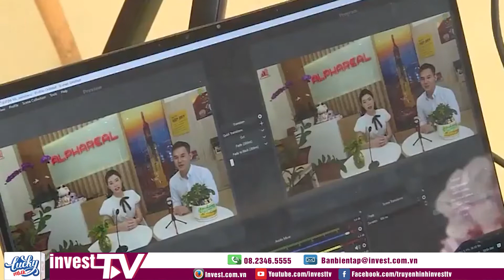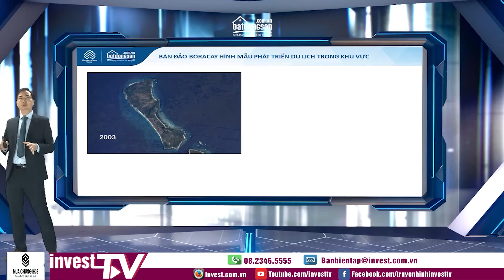Chuyên đề | Làm cách nào đưa bất động sản lên hội chợ online? | INVEST TV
Mời quý vị và các bạn đón xem chương trình chuyên đề được phát sóng  trên kênh thông tin Invest TV.